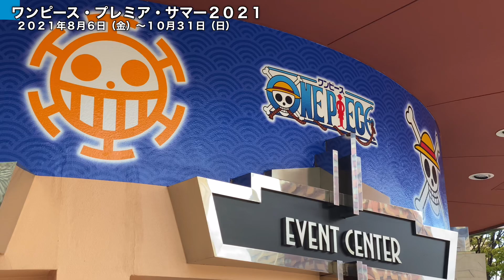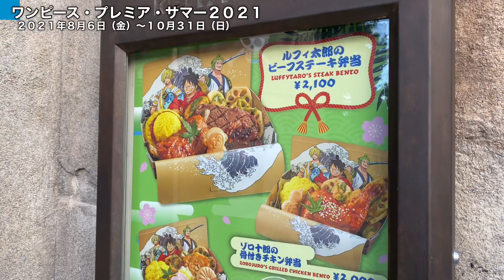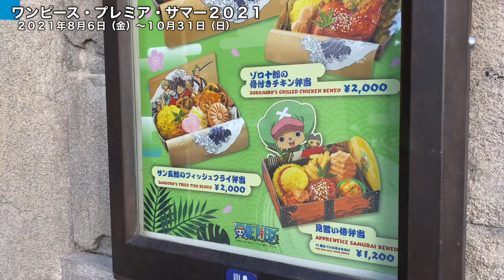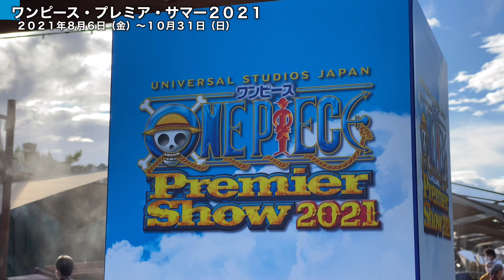【速報版】2年ぶりに今日開幕‼︎ ワンピース・プレミア・サマー2021初日の様子／ユニバーサル・スタジオ・ジャパン